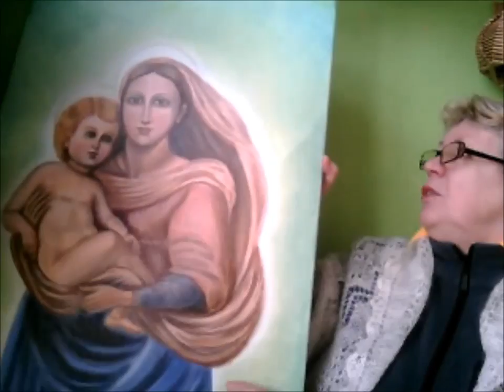NOWY ROK-nowe możliwości.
Na wideo "NOWY ROK-nowe możliwości." malarka prezentuje swój obraz "Sikstinska Madonna" i mówi o możliwościach-Instagram